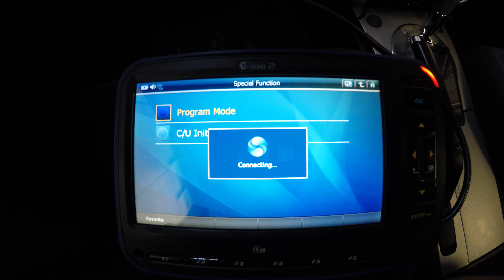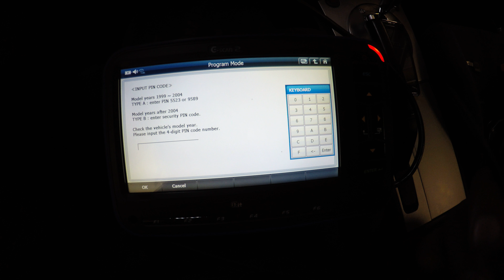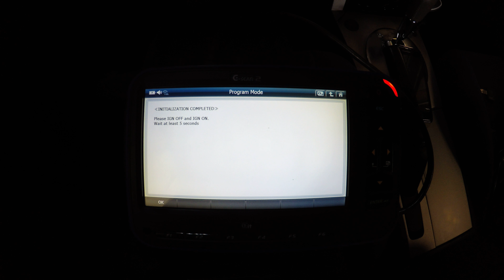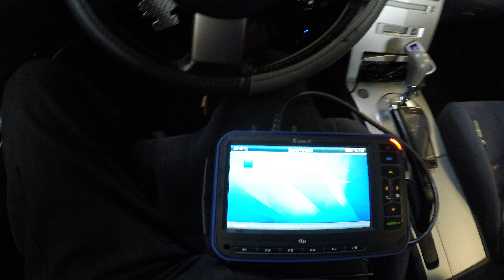NISSAN KEY PROGRAMMING WITH G-SCAN 2 SCAN TOOL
HERE WE ARE PROGRAMMING A SPARE KEY TO A NISSAN MAXIMA WITH A G-SCAN 2 SCAN TOOL.
REMEMBER, YOU WILL NEED A NEW CUT BY VIN KEY AND THE FOUR DIGIT PIN CODE.